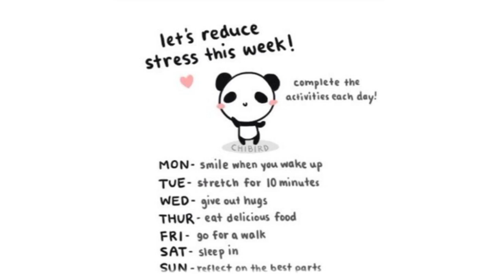Stress Relief Quote for Students